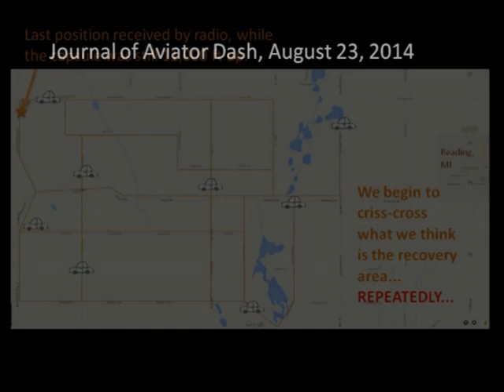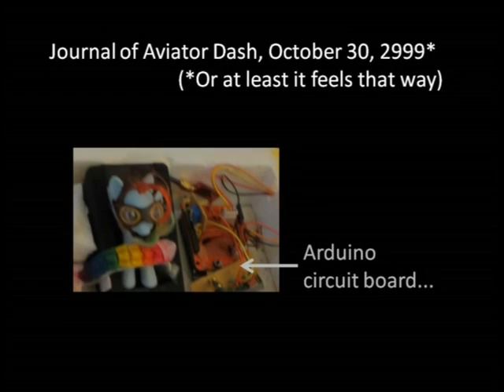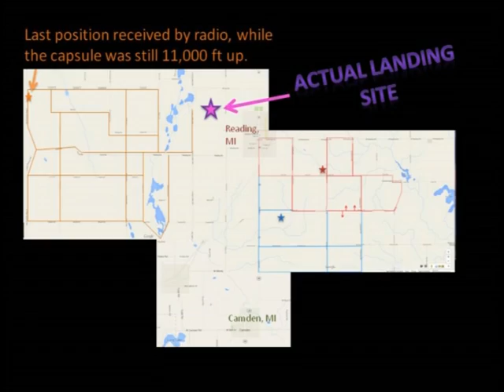Stratoballoon Capsule Recovery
Mark and Katherine celebrate the recovery of the stratoballoon capsule with some amazing photographs and Aviator Dash's debriefing.  To learn more about this project, go